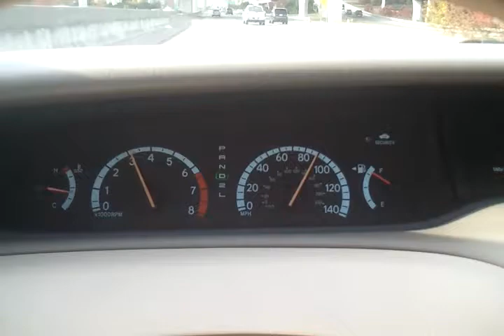High speed cruising in the Toyota Avalon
I just took video footage of high speed cruising in my 2000 Toyota Avalon with my idiot friend.